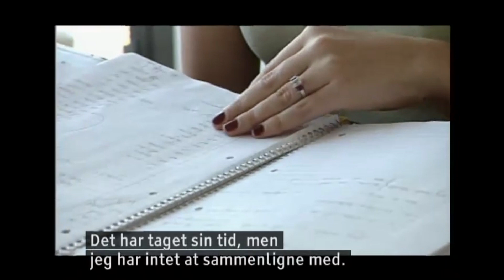How Crown Princess Mary learned the Danish Language